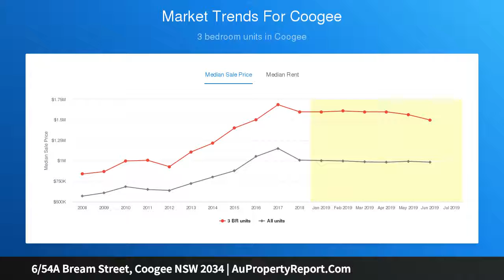6/54A Bream Street, Coogee NSW 2034 | AuPropertyReport.Com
6/54A Bream Street, Coogee NSW 2034
Property Type: apartment
Bedrooms: 1
Bathrooms: 1
Car Space: 0
BEACH SIDE LIVING